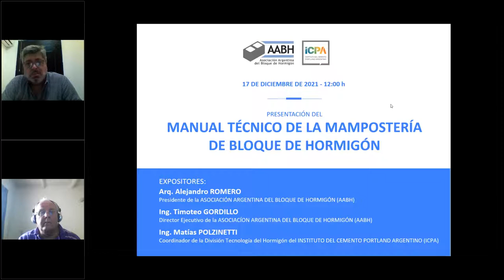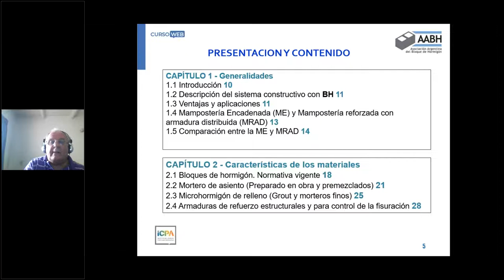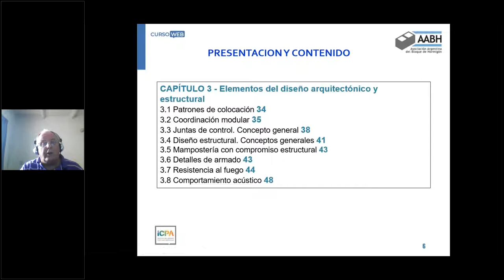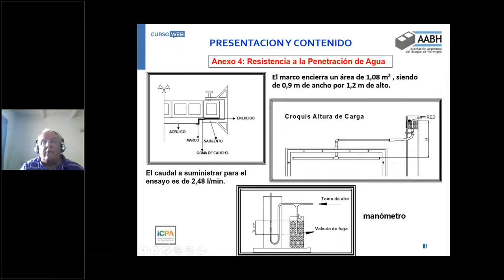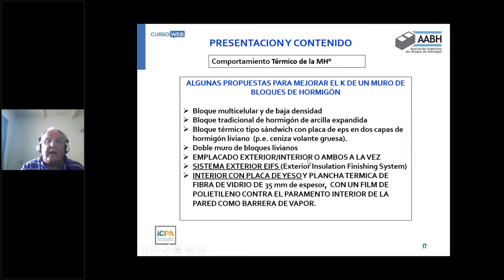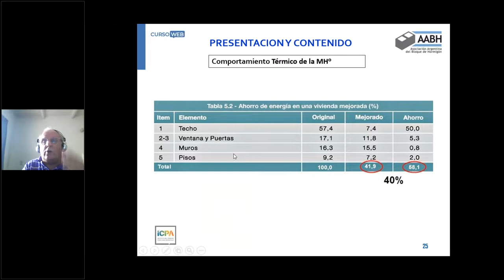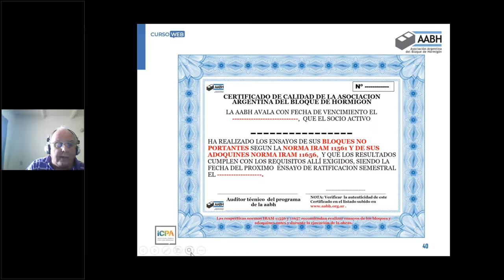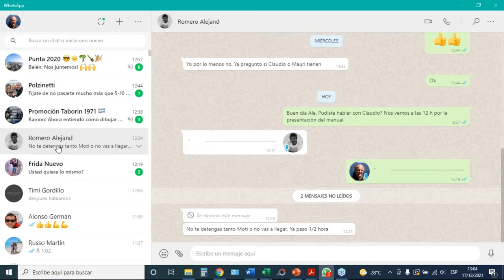WEBINAR PRESENTACIÓN: MANUAL TÉCNICO DE LA MAMPOSTERÍA DEL BLOQUE DE HORMIGÓN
Este Manual ha sido editado por la Asociación Argentina del Bloque de Hormigón, con el apoyo del Instituto del Cemento Portland Argentino.

Año: 2021